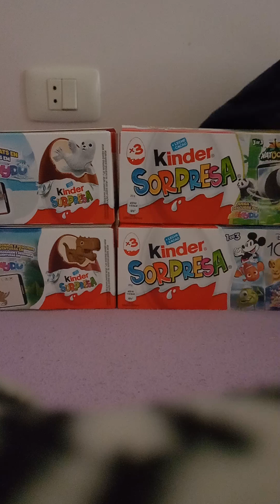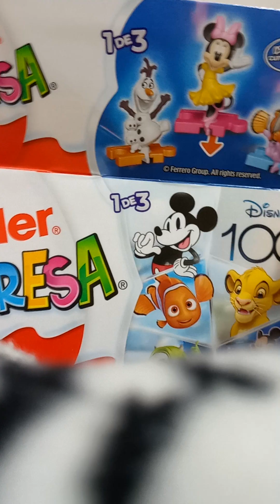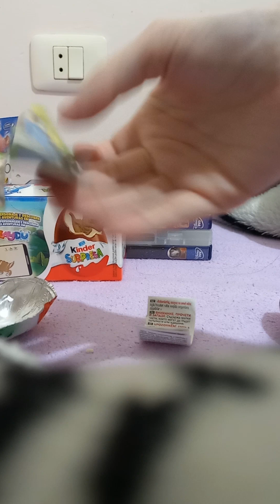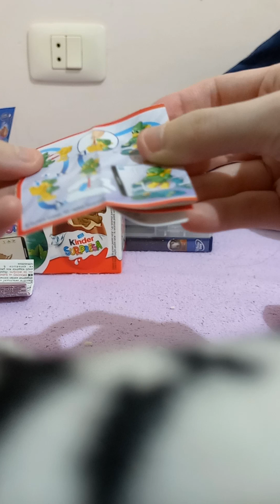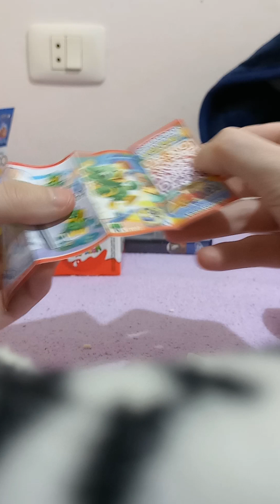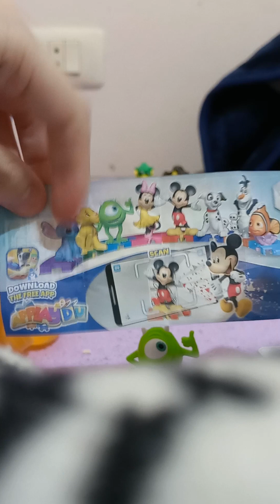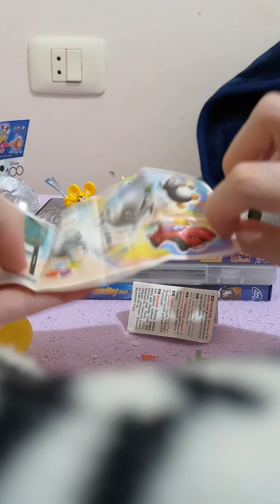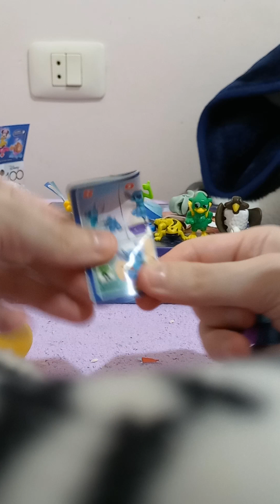Huevos Kinder sorpresa de Natoons y de los 100 años Disney Véanlo no tiene precio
literalmente tenía que subirlo hoy si o si